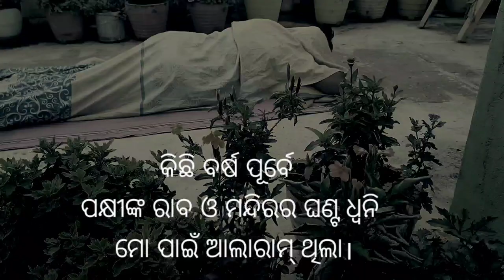ଆଲାରାମ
ପ୍ରଥମେ ପକ୍ଷୀଙ୍କ ରାବ, ମନ୍ଦୀର ର ଘଣ୍ଟ ଧ୍ଵନି ସହିତ ମୋ ନିଦ ଭାଙ୍ଗୁଥିଲା। ଆଉ ଆଜିକାଲି କାହା ର ଧ୍ୱନି ରେ ନିଦ ଭାଙ୍ଗୁଛି ଦେଖନ୍ତୁ।